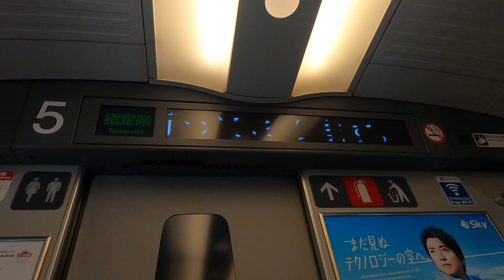【4K30:GoProHERO8Black】のんびり鉄道シリーズ JR東海道新幹線 「東京駅から京都駅までのつもり」 No.202107062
カテゴリ２：湖上・川・海上から見た風景シリーズ 　１７時〜（配信日不定）
　カテゴリ２：放置撮影シリーズ（空港）　１７時１５分〜（配信日不定）
　カテゴリ２：のんびり鉄道シリーズ　１７時３０分〜（配信日不定）
　カテゴリ２：放置撮影シリーズ（空）　１７時４５分〜（配信日不定）
　カテゴリ２：放置撮影シリーズ（自然、風景、山、港）　１８時〜
　カテゴリ２：ほのぼの動物シリーズ　１８時１５分〜（配信日不定）
　カテゴリ６：徒歩時々公共交通機関利用旅　１８時３０分〜（配信日不定）
　カテゴリ１：イベント、祭事・神事・法要　１８時４５分〜（配信日不定）
　カテゴリ３：自衛隊情報　１８時４５分〜（配信日不定）
　カテゴリ４：ビジネス、地域産業・地域経済・地域観光など　１９時〜（配信日不定）
　カテゴリ６：ソロ登山・ソロハイキング（可能な範囲で重装備移動）　１９時１５分〜（配信日不定）
　カテゴリ６：ソロキャンプ（野営地確保及び野営活動）　１９時３０分〜（配信日不定）
　カテゴリ５：日本の食　１９時４５分〜（配信日不定）
　カテゴリ５：日本の宿　２０時〜（配信日不定）

デジタルコンパクト（スチル）カメラ：
〈今回未使用〉SONY Cyber-Shot RX10IV(DSC-RX10M4)バッテリー１５本
〈今回未使用〉Nikon COOLPIX P950 バッテリー１１本
〈今回１台使用〉アクションカメラ：GoProHERO8Black　３台バッテリー２７本
三脚：
〈今回未使用〉Manfrotto MVK608TWINGC ナイトロテック608ビデオ雲台＋カーボンツイン三脚GS
三脚備品：
〈今回未使用〉SLIKマルチアーム520
〈今回未使用〉SLIKプレートⅡ
その他：
〈今回未使用〉SmallRig 多機能ダブルボールヘッド クランプ&1/4インチネジ付き
〈今回未使用〉リニアPCMレコーダー TASCAM DR-05-V3
〈今回未使用〉ダイブハウジング for HERO8 BLACK GoPro AJDIV-001

【編集機材】
外付けHDD：
トラックパッド：Magic Trackpad 2
アプリ：ファイナルカットプロ
②パソコン：Mac Book PRO 2020 13インチ（移動用）
外付けHDD：

【運営管理】
職人発想：